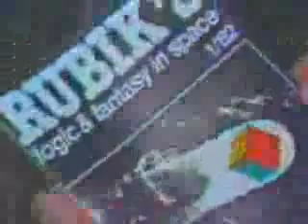First Ever Rubiks Cube Speed Solving Championship Part I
This took place in Budapest, Hungary.